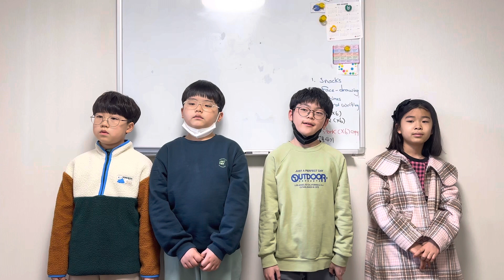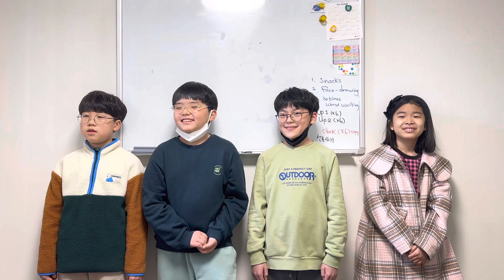Billy Goats Gruff Chant